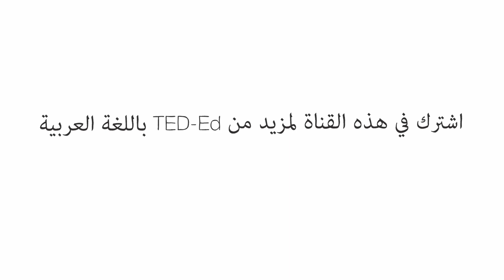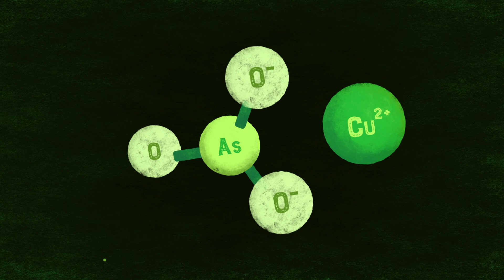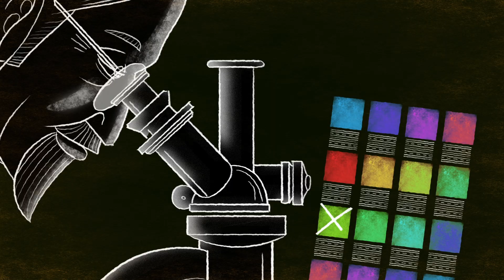الألوان الأكثر فتكاً على مر التاريخ - جوليا ف. مارانتو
حين اُكتشِف الراديوم للمرة الأولى، كان لونه الأخضر المشعُّ مصدر إلهام للإنسان لإضافته إلى مستحضرات التجميل والمجوهرات؛ ولم نعرف حتى وقت متأخر أن مضار الراديوم تفوق بكثير فوائده التي تتجلى للعين. لسوء الحظ، لم يكن الراديوم الصباغ الملون الوحيد تاريخياً الذي اتضح أنه قاتل فتّاك بعدما كنا نظنُّه مفيداً ولا أضرار له. تتناول جوليا ف. مارانتو الألوان الأكثر فتكاً على مر التاريخ.

درّسه J. V. Maranto

 إخراج Juan M. Urbina, Fermin Mulett